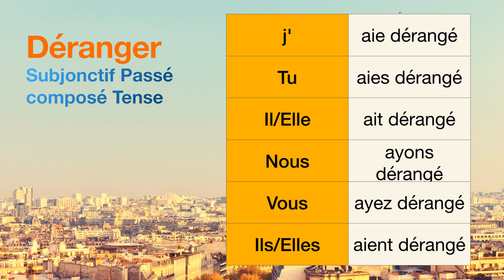How to conjugate Déranger (to disturb ) in Subjonctif Passé composé tense.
The conjugations for Déranger (to disturb ) in Subjonctif Passé composé are
j'aie dérangé
Tu aies dérangé
Il ait dérangé
Nous ayons dérangé
Vous ayez dérangé
Ils aient dérangé